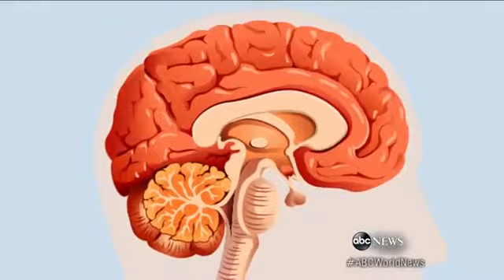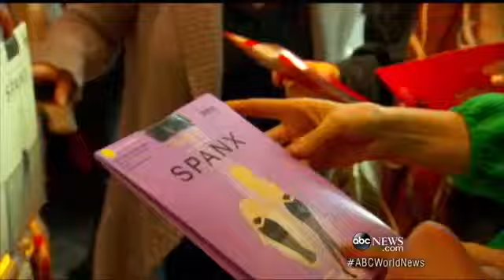Building Confidence: Transforming a Worrier Into a Warrio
Claire Shipman's new book, "The Confidence Code," discusses building confidence and being successful.